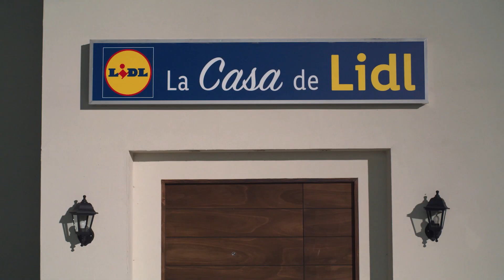Ensalada templada naranja y mandarina 🥗 🍊 | Recetas Canarias | Lidl España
¡Que se note que ha llegado la temporada de naranjas y mandarinas! Si os gustan tanto como a nosotros, no podéis dejar de probar esta ensalada templada de naranja y mandarina. Un plato sencillo y apetecible en cualquier ocasión. ¡Atentos al paso a paso!

¿Te gusta esta receta? No te pierdas ninguna de nuestras novedades haciendo clic

Raciones: 2 | Dificultad: fácil  | Tiempo preparación: 10 minutos  | Tiempo de cocción: 10 minutos

INGREDIENTES

● 1 naranja
● 2 mandarinas
● 50 g de canónigos (producto canario)
● 40 g de rúcula (producto canario)
● 80 g de tomates cherry (producto canario)
● 20 g de cebolla morada
● 100 g de queso feta
● 100 g de quinoa tricolor cocida
● 30 g de mix de semillas
● 1 cucharadita de aceite de oliva virgen extra
Para aderezo:
● Zumo de 1/2 naranja
● 1/2 cucharada de miel
● 1/2 cucharada de aceite de oliva virgen extra
● Sal
● Pimienta
● Pizca de jengibre molido

ELABORACIÓN

1. Disponemos en un plato grande una base con los canónigos y la rúcula. A continuación, cortamos los tomates cherry por la mitad y los añadimos a la ensalada. Cortamos la cebolla morada en juliana fina y la esparcimos sobre la ensalada.

2. Lavamos muy bien la quinoa y la cocemos durante 8 minutos siguiendo las instrucciones indicadas en el paquete. Una vez cocida, la agregamos a la ensalada.

3. Pelamos la naranja y la cortamos en rodajas. Pelamos las mandarinas y le quitamos las hebras blancas. En una sartén ponemos aceite de oliva y cocinamos las rodajas de naranjas y los gajos de mandarina por ambos lados hasta que estén dorados. Los añadimos a la ensalada.

4. Para el aderezo, mezclamos todos los ingredientes en un bol y los batimos con unas varillas de mano. Vertemos el aderezo sobre la ensalada y finalizamos espolvoreando el mix de semillas.